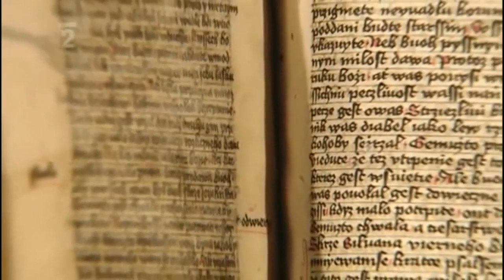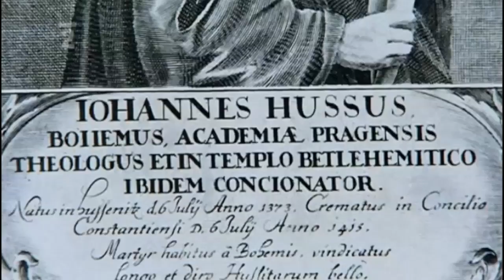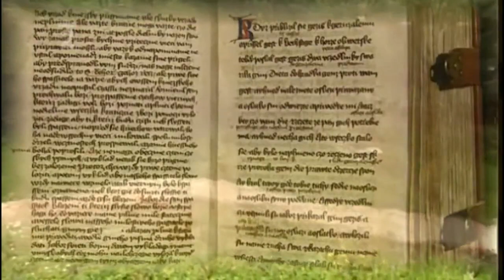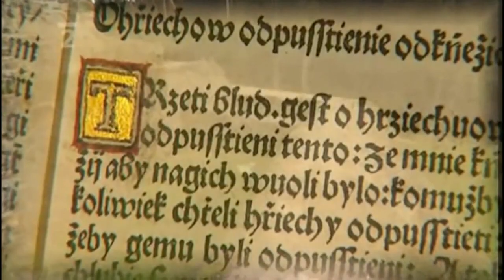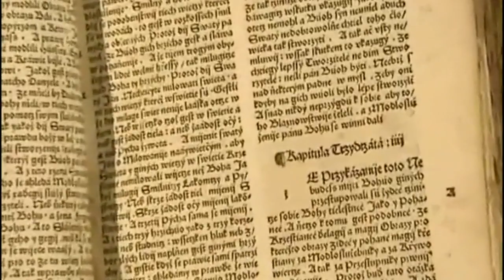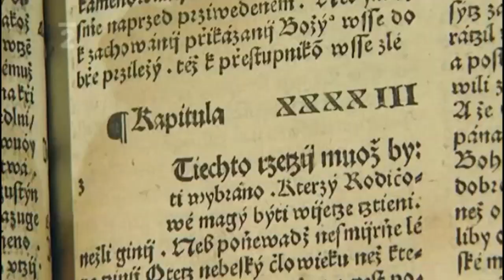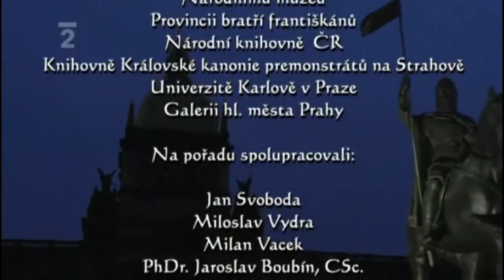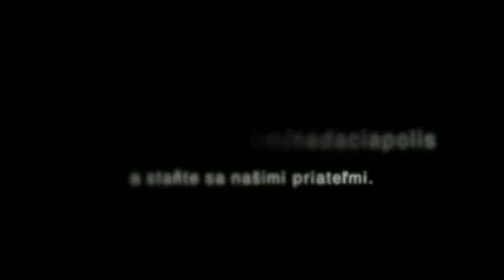2013.10.06 | Odkaz Majstra Jána Husa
Hostia:
Jana Šilerová, olomoucká emeritná biskupka Cirkvi československej husitskej
Juraj Jordán Dovala, brniansky biskup Cirkvi československej husitskej

Moderuje: Juraj Bohyník, katolícky kňaz